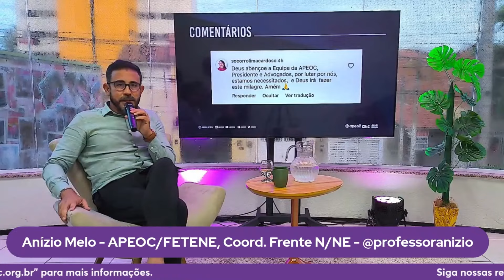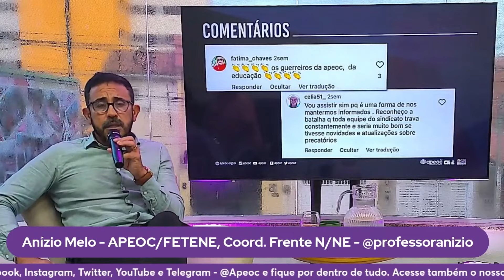PAGAMENTO PROMOÇÕES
Professor Anizio trás atualizações importantíssimas sobre o Pagamento das Promoções.

☏ Ligações do Interior: 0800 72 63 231

Sindicato de Lutas e Conquistas!